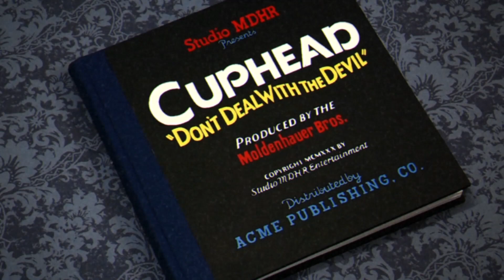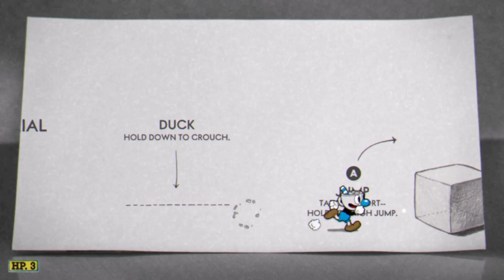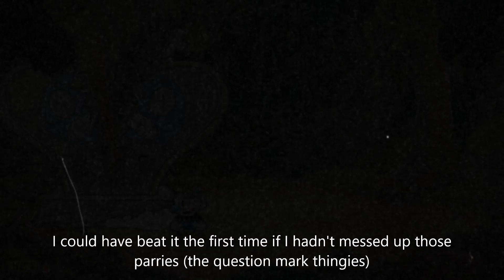[Cuphead] - I finished Inkwell Isle I. Did I maintain my sanity?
It only took me 30 min to clear all bosses and levels.

I think I swear too much.